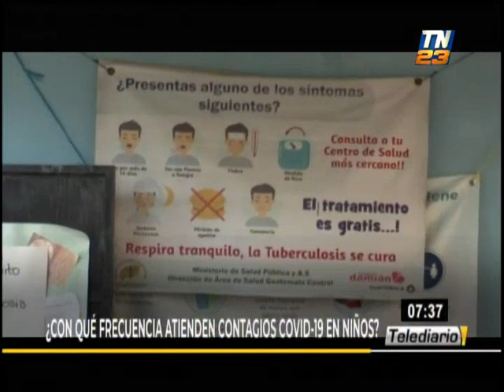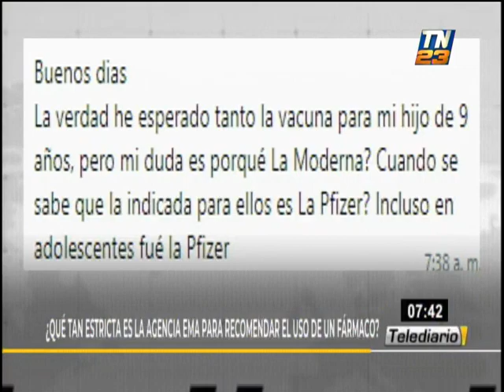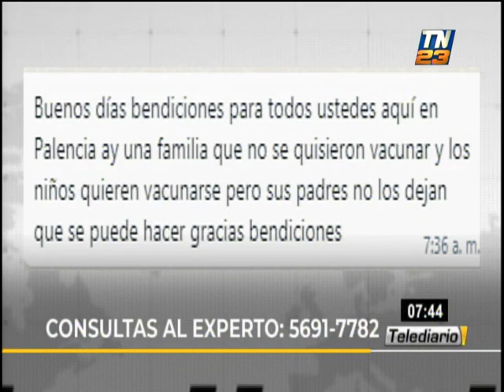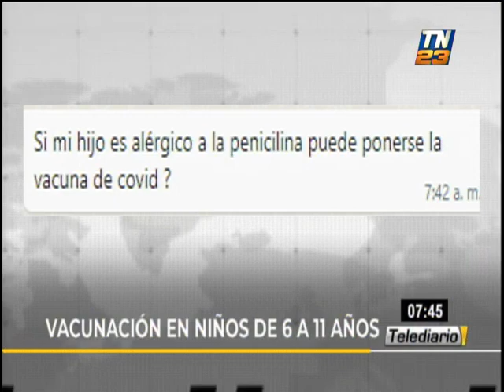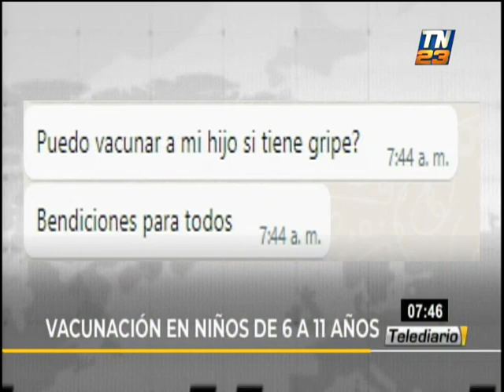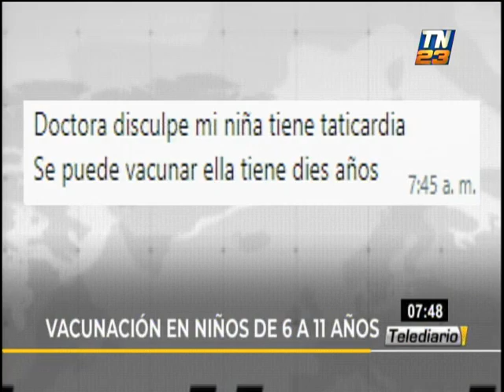Resuelva sus dudas sobre vacunación en niños de 6 a 11 años.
Experta en pediatría resuelve dudas sobre la vacunación contra la Covid-19 en niños de 6 a 11 años.